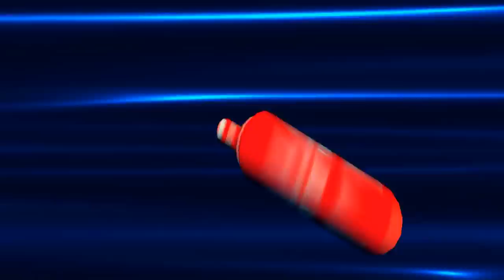রমজানে আপনার রোজা বা সিয়াম আল্লাহ দরবারে কবুল হচ্ছে কিনা জেনে নিন ramzan or roza waz bangla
মাহে রমযানে রোযায় কোন ভুল আমল করা যাবে না । যাদের রোজা বিশুদ্ধ বা সহিহ হয় না । সহিহ পদ্ধতিতে রোযা রাখতে হবে । রমজানের কোন আমল রয়েছে । রমজানে রোজার নিয়ত কখন করতে হয় । রোজা রাখার দোআ কোনটি । সিয়াম এর মাসে ইফতার করার পর আমল । কোন দোআ বেশি বেশি পাঠ করতে হবে রমজান মাসে । রাতে তারাবী সালাত আদায় করা । তারাবি নামাজ ২০ বা ৮ রাকাত পড়া । সাহরী কিভাবে খেতে হয় । ইফতার এর সময় কোন খাবার খেতে হয় । রোজা পালন এর মাসালা । রমজান মাসে সিয়াম এর ফজিলত ও সিয়াম এর নিয়ত । যাদের সিয়াম কবুল হয় না । যারা রোজা  রাখা সত্তেও রোজা কবুল হয় না । রোযা কিভাবে রাখবেন । পুরো রমজান হলো রহমত ও দোআ কবুলের মাস । রমজানে যে ভুল ও বিদাআত করি আমরা । রোজা রাখার গুরুত্ব । রোজা রেখে যেসব কাজ করা যায় না ।